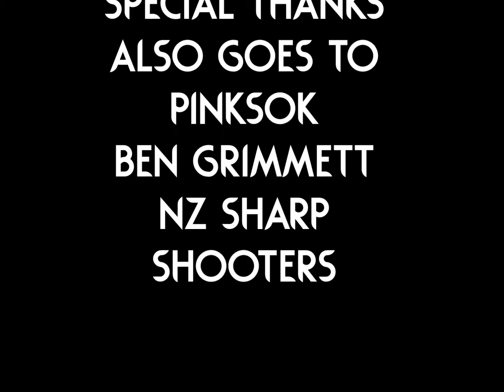A Battlefield 4 Montage Air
Short Battlefield 4 Montage created by LinkzDrifts
Ahoy!
Info stops here, STOP READING!!